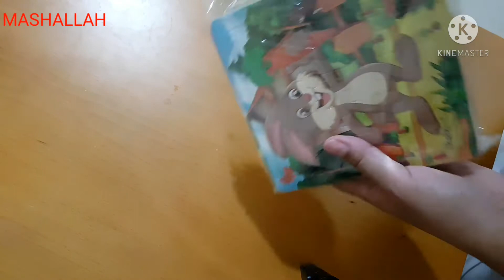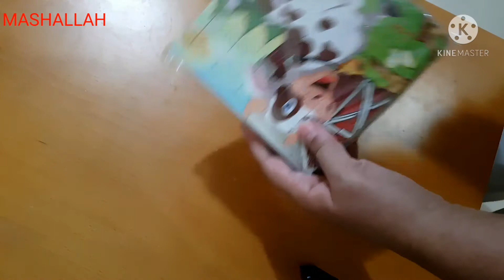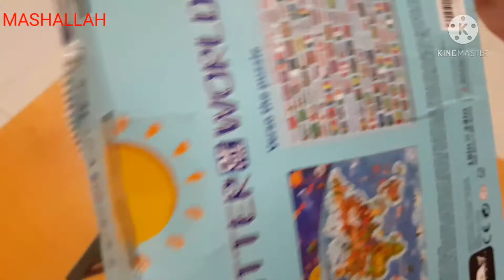Amazon best selling products UAE || best seller products || Pakistani mom vlogs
Hey,Check out this wonderful and colorful WORLD MAP+FLAG DOUBLE SIDED PUZZLE.Best educational toy and gift for kids to learn about geography,culture and flags of the world. It also keeps the kids busy positively!

Funpa 6 Sets Jigsaw Puzzle Puzzle Toy for Kid Cartoon Animals 20 Piece Educational Toy

Hey Guys,Please check this wonderful and colorful 6 SET ANIMAL PUZZLE at a very discounted price. Click on this link to grab the offer :

Check out these wonderful WARNING CAUTION SIGNS waterproof vinyl stickers for helmet,skateboard,bottle,car,bicycle,laptop,luggage,furniture,decoration. Check this link for offer:

Please check out these 100 wonderful HELLO CUTE CAT KITTY stickers/decals for girls,children, furniture,luggage,IPAD,laptop,desktop,water bottle,lunch box application. Click here to check the offer :

Check these wonderful 50 pieces FAMOUS PROVERB WORDS AND SAYINGS waterproof vinyl stickers for skateboard,car,bicycle,helmet,laptop,desktop. RARE collection. Please click here for the offer:

Check out these wonderful 50 Pieces INSPIRATIONAL WORDS waterproof vinyl stickers for decoration, skateboard,helmet,laptop,car,bicycle,luggage,bottle,gguitar. Click on the link to check offer: